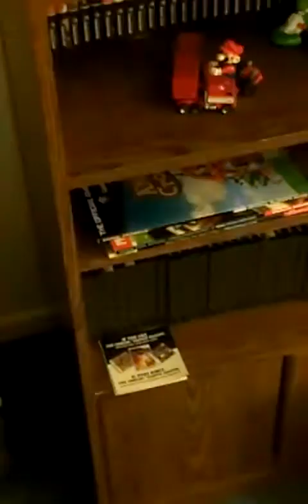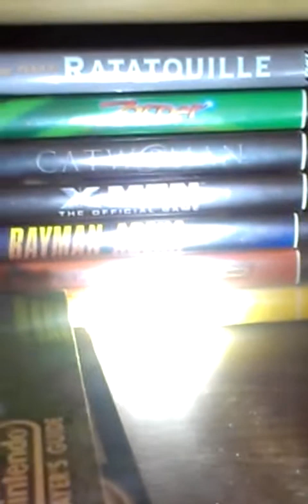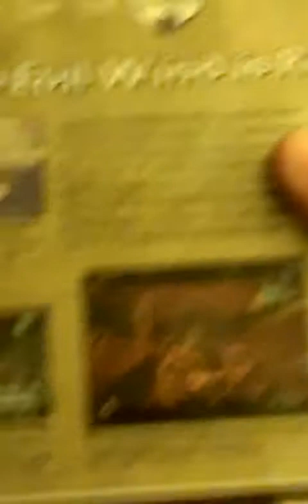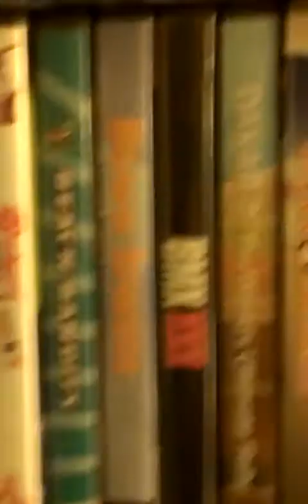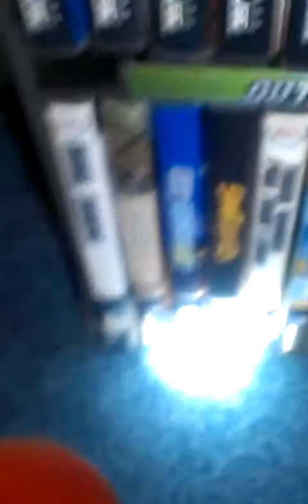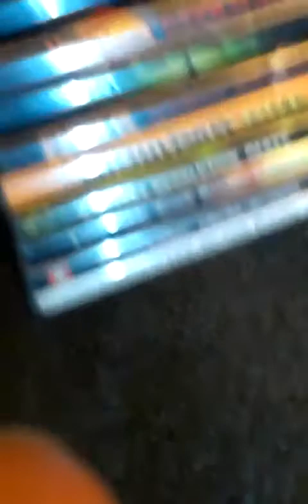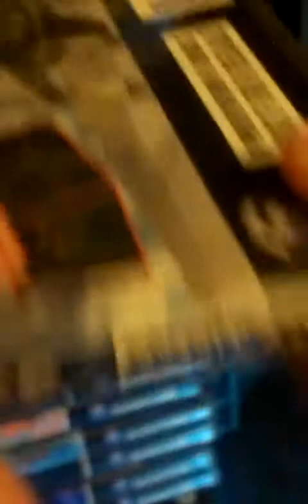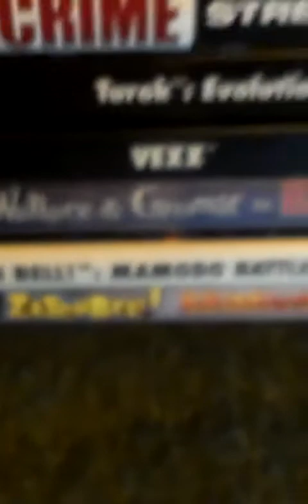GameCube update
Collection has really grown